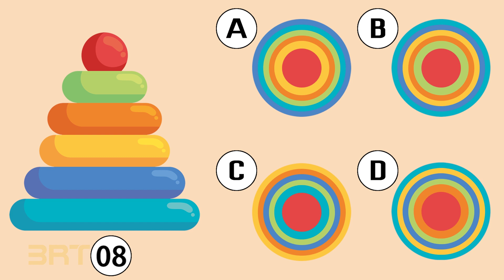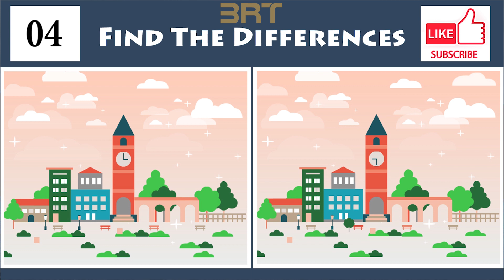Guess who is the Killer | The Answer Is Not That Easy To Find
ఈ వ్యక్తులలో కిల్లర్ ఎవరు? | Guess who is the Killer | Telugu Riddles | Podupu Kathalu

I Hope you like the riddles. Please find more interesting riddles here. Thank You.